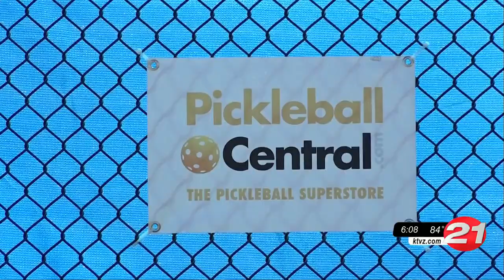Many compete in Redmond Rock Chuck Open pickleball tournament